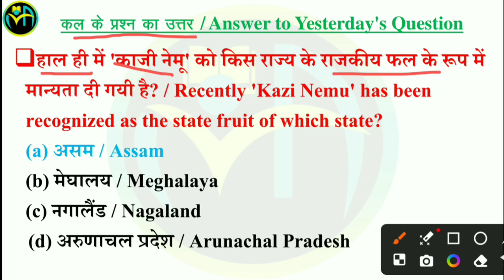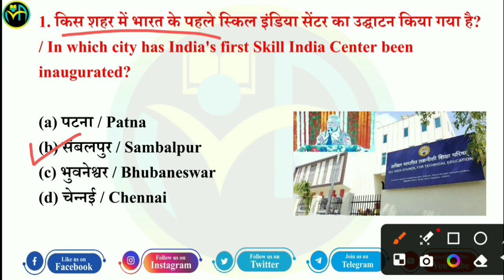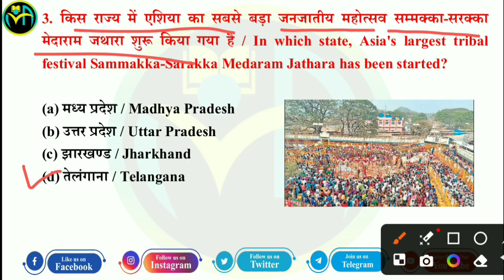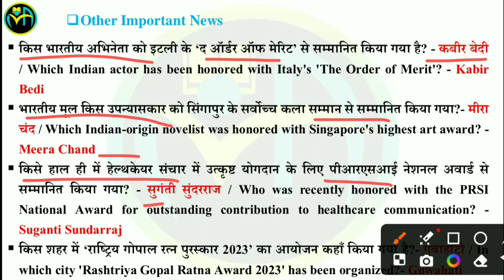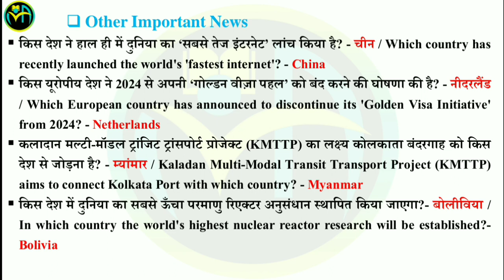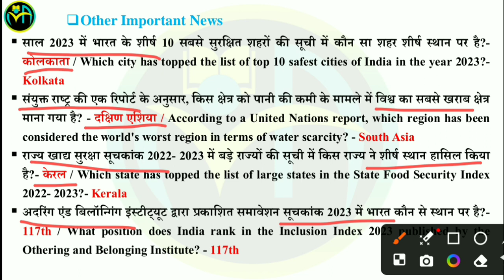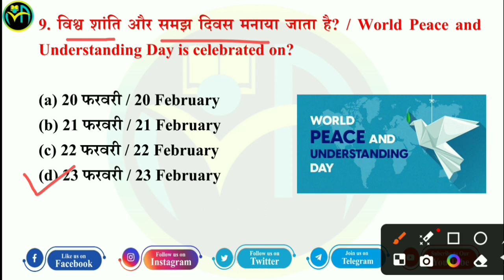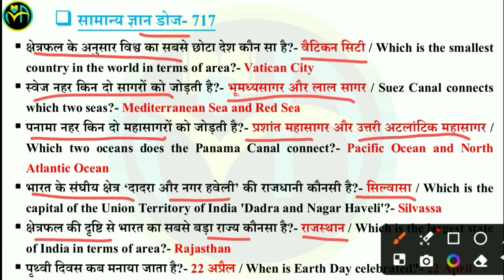23 February 2024 | Daily Current Affairs Booster Class #626 | UP Police Constable and SSC GD